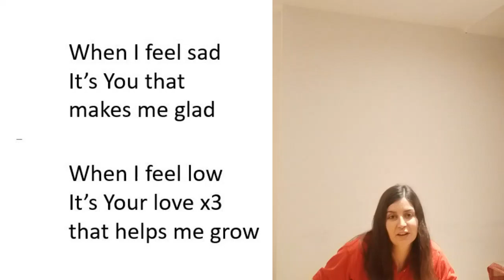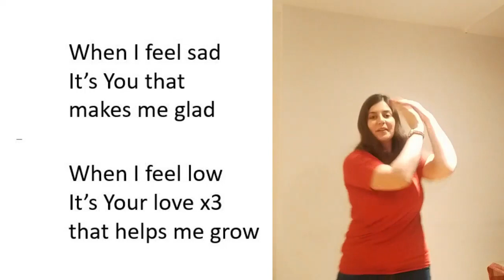St Margaret's family celebration 20/12/20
It's the fourth Sunday of Advent and we are thinking all about 'Trust', how to trust God when unexpected things happen.

The video includes:
• a message from the bible,
• a prayer,
• an activity to try at home
• and a song

We are also adding the final decorations to our Jesse Tree.
If you want to try the activity at home you will need:
• a collection of sticks/branches, or a large piece of paper
• a selection of arts and craft materials
• template for different symbols (see email from Abi)